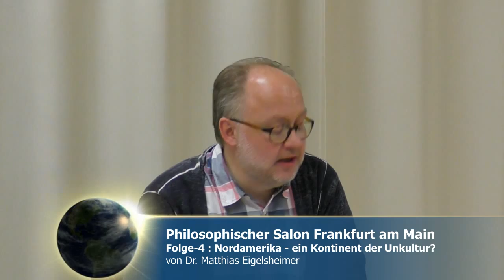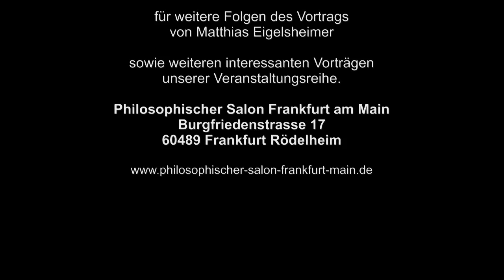Philosophischer Salon Frankfurt am Main 3.9.2015 | Nordamerika - Ein Kontinent der Unkultur? [HD]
TEIL 4 - Philosophischer Salon Frankfurt am Main | Nordamerika - Ein Kontinent der Unkultur? Ein Vortrag von und mit Dr. Matthias Eigelsheimer
Der Dozent ist Kenner und Liebhaber der Literatur- und Kulturgeschichte und wenn er über Amerika doziert, reißt er andere schnell mit.

Er nimmt uns mit zu den kulturellen Ursprüngen und spricht über Henry Thoreau, den Propheten des zivilen Ungehorsams und über Ralph Emerson, der eine radikale Erneuerung und geistige Selbstbestimmung der amerikanischen Kultur forderte. Nicht zuletzt wird auch über Walt Whitman, einer der einflussreichsten Lyriker, reflektiert.

Die USA sind nicht nur das Land der unbegrenzten Möglichkeiten, sondern auch der vielen Widersprüche. Ob Mickey Maus, Coca-Cola oder Rock ‘n‘ Roll, spätestens seit dem Zweiten Weltkrieg prägen die Vereinigten Staaten unser Leben. Im Guten wie im Bösen. Europa entkommt dem Einfluss der USA nicht.

Im intellektuellen Establishment herrscht inzwischen Konsens, dass die Vorstellung, die USA könnten einseitig die Welt dominieren und die Demokratie mit militärischen Mitteln verbreiten, verfehlt und gescheitert ist.

Matthias Eigelsheimer kennt sich im Thema hervorragend aus. Sowohl Literatur- als auch Geschichtsbegeisterte dürfen sich auf einen interessanten Vortrag freuen.

Der Philosophische Salon Frankfurt am Main startete im Februar 2014 seine Veranstaltungsreihe in der Frankfurter Denkbar und hat seit Juli 2015 ein festes Domizil in Frankfurt-Rödelheim bezogen. Hier finden monatlich Vorträge mit wechselnden, hochqualifizierten Referenten statt. Unter dem Schirm der Philosophie wird eine Vielfalt von Themen aus Geistes- und Naturwissenschaften, Technik, Kunst, Zeitgeschichte und Literatur behandelt. sowie auf Facebook und Twitter